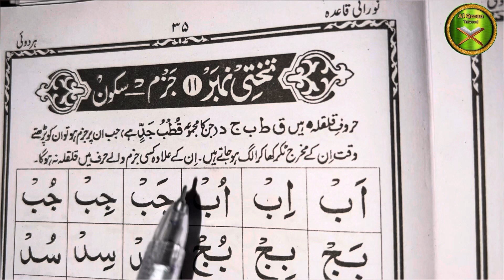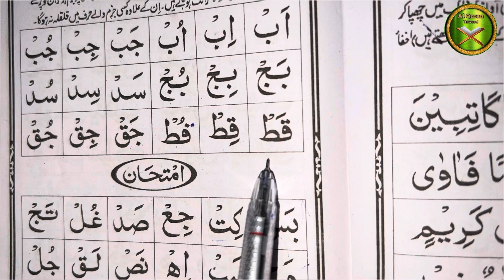Takhti number 11 Sumon/Jazam |Huroof -e- Qalqalah | Sifaat ul Huroof series |Noorani Qaida